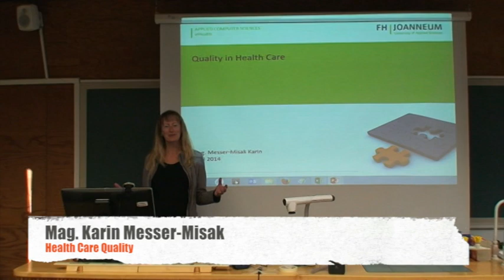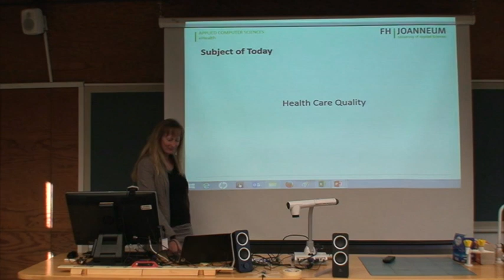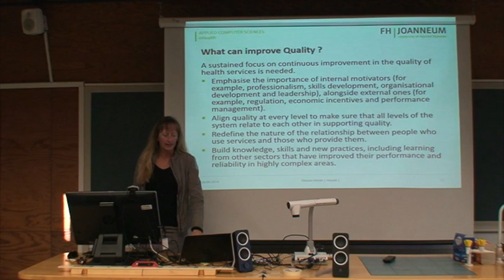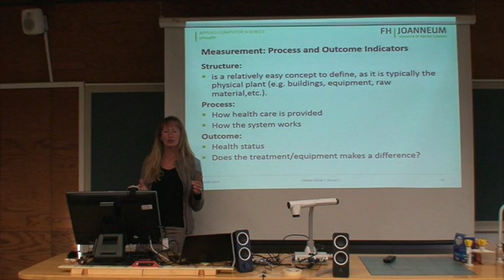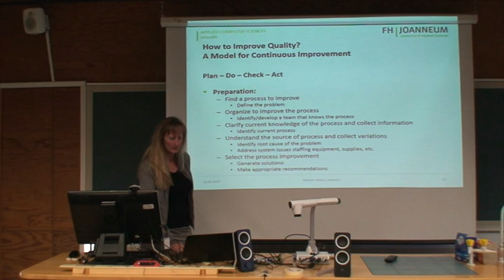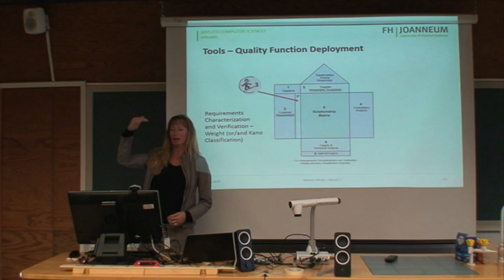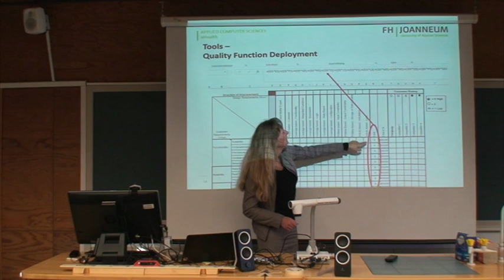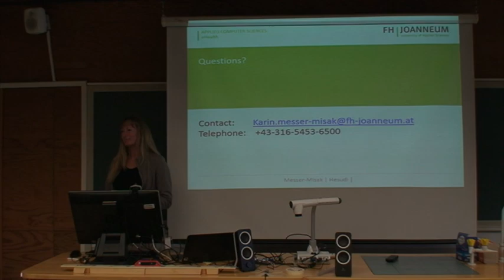Day 10 - Lecture: Health Care Quality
This is a lecture on health care quality. It was held at HESUDI 2014 in Helsinki, Finland, by Mag. Karin Messer-Misak from FH Joanneum University of Applied Sciences at Graz, Austria.